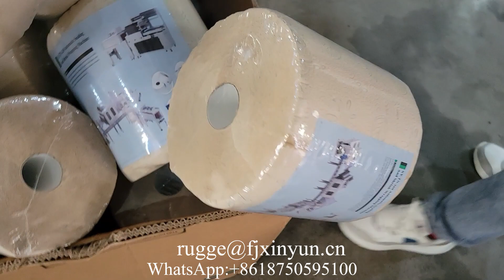2600 mm automatic labeling maxi roll paper making machine production line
XY-TQ-A-H 2600 mm automatic labeling maxi roll paper making machine production line